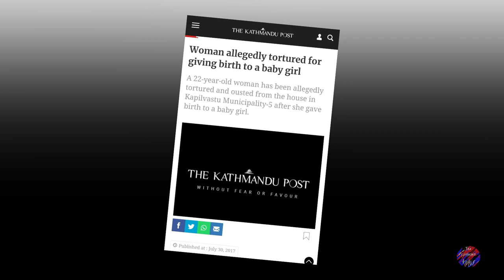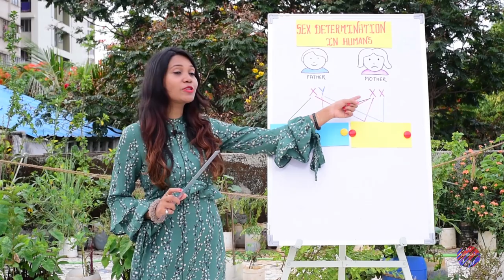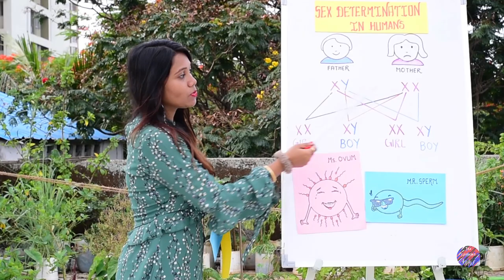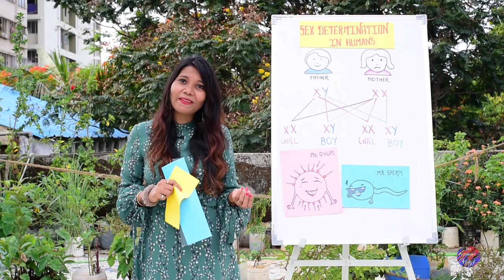Sex/Gender determination in Humans || Biology || Indian teacher ||Sneha K.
Determination of sex in humans:
In some parts of India, it is very common to blame the mother when a girl child is born. The mother is ill-treated and traumatized for not being capable of making a boy.

If giving birth to a baby is such an atrocious crime, shouldn't we at least know for sure who is really responsible for committing it?

This video is especially dedicated to all the families who are unaware of the science behind it.
Biologically speaking, humans have 23 pairs of chromosomes out of which one pair is sex chromosome. A normal male and female will have XY andXX sex chromosomes respectively.
Sperm (male gamete) can either be X or Y
Ovum (female gamete) will always be X.

Thus, if the Y sperm fuses with the ovum, it's a baby boy; and if the X sperm fuses with the ovum its a baby girl.

So, it is the male/ father who determines the gender of the baby.

Credits: Enlightening moments studio